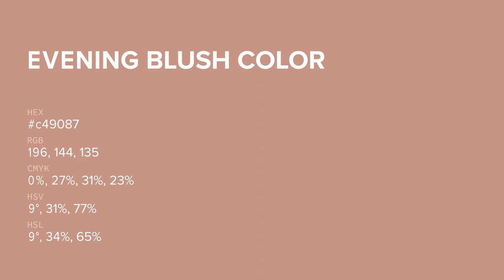Evening Blush color c49087 hex color - Red color - Cool color c49087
What color is Evening Blush ? c49087 hex color - Red color - Cool color c49087

Hex c49087 Color Code is also known as Evening Blush color.